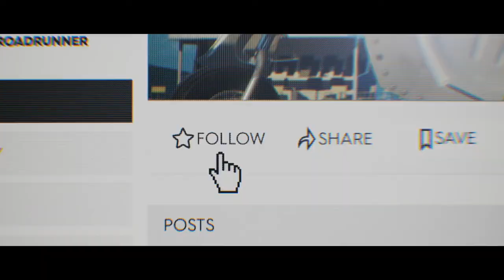1.1 MILLION DOLLAR LAMBORGHINI VENENO IN THE CREW 2 PURCHASE AND CUSTOMISE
1.1 MILLION DOLLAR LAMBORGHINI VENENO IN THE CREW 2 PURCHASE AND CUSTOMISE